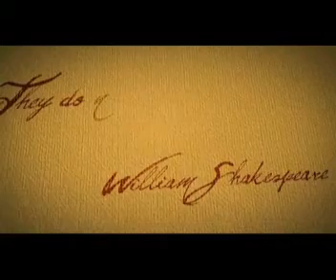Shakes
Never let a problem to be solved become more important than shakes.  Give your parents Sah Hug.  Give your children the shakes. Just go, "Shake! Shake! Shake!... Sah Hug."  May we fill our days, as much as we can, with shakes.  Send that Oat Bran that you've been neglecting.  Say "I Love You - More Shakes"